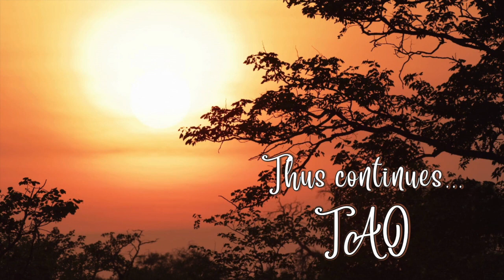Tao Overflows - How to Be More and More Conscious